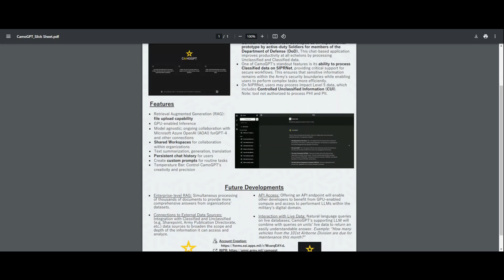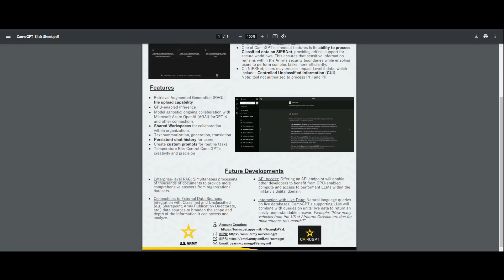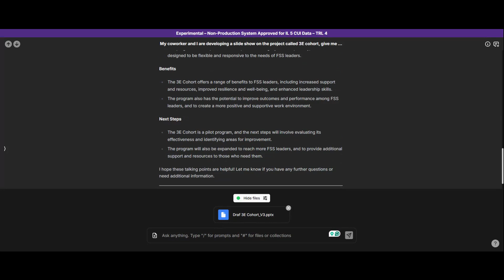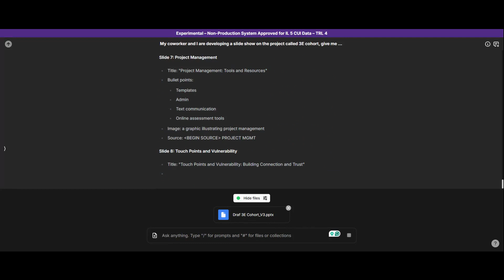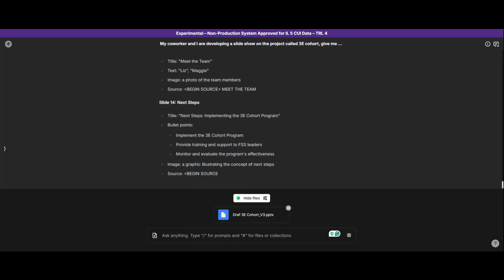Exploring CamoGPT (AI Tools for the Department of Defense)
You are 5 minutes away from doing admin in the military completely differently!

NIPRGPT has data from 2021, doesn't let you upload documents, and has no SIPR version. CamoGPT allows you to work on both NIPR and SIPR. Register using your CAC (you do not have to be Army) and have your account created in 1 day!

Are you looking for ways to simplify military admin tasks and boost efficiency? In this video, we explore how the AI-powered tool CamoGPT can transform daily operations, save time, and reduce workload in the military.

Discover how artificial intelligence can:

Automate repetitive admin tasks.
Enhance communication and reporting.
Prepare you for briefings and presentations.

This video breaks down the benefits of integrating AI into military administration and offers actionable insights for leaders and personnel.

💬 Question of the Day: What military tasks could AI improve the most?